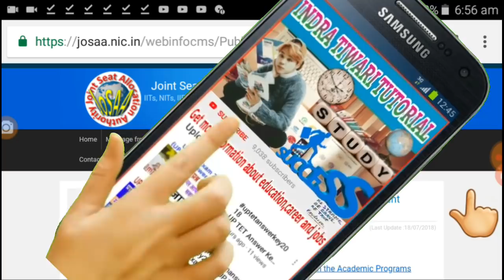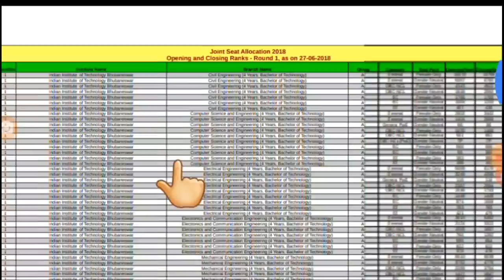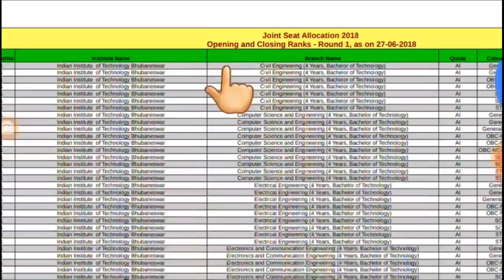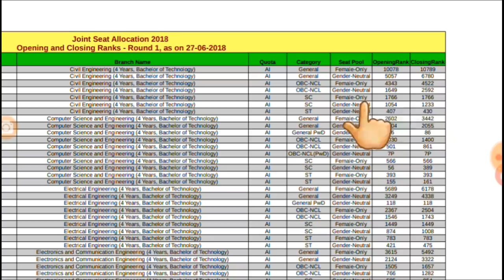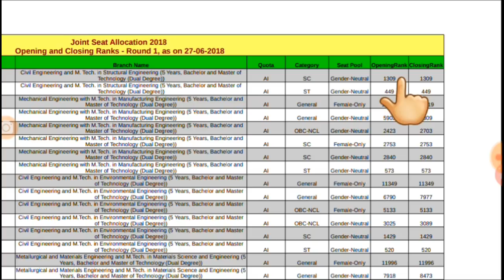jee mains college predictor 2019|jee mains colleges cut off ranks|colleges under jee mains rank wise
colleges based on jee mains 2019 percentile,jee mains colleges cut off ranks
jee main 1st rank 2019,jee main expected rank 2019,jee main ranking procedure 2019,jee mains april 2019 rank